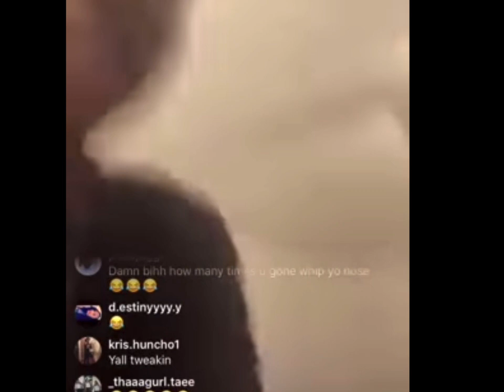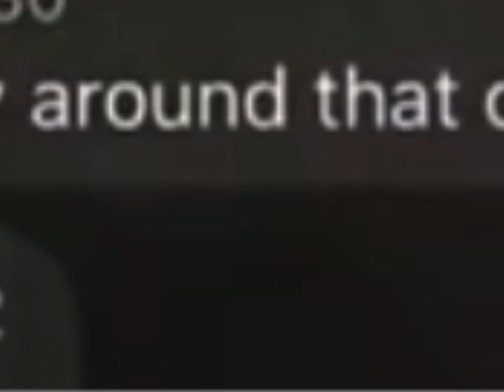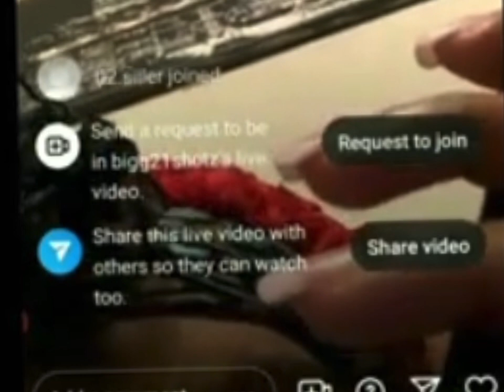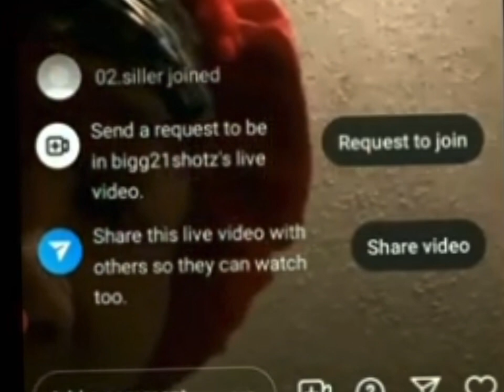Story of The Rise & Fall: 21 SHOTZ